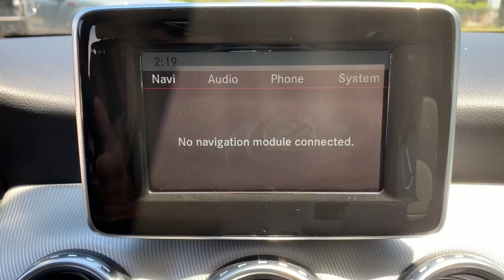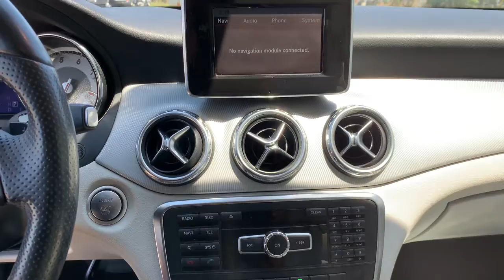2015 Mercedes-Benz GLA Jacksonville, Orange Park, Gainesville, Ocala, Kingsland GA FJ183739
Northern Lights Violet Metallic Used 2015 Mercedes-Benz GLA available in Kingsland, Georgia at Murray Ford of Kingsland. Servicing the Jacksonville, Orange Park, Gainesville, Ocala, Lake City, FL area.
2015 Mercedes-Benz GLA GLA 250 - Stock#: FJ183739 - VIN#: WDCTG4EB3FJ183739